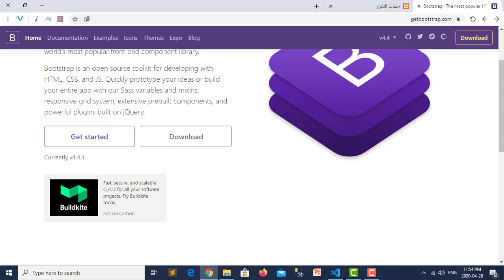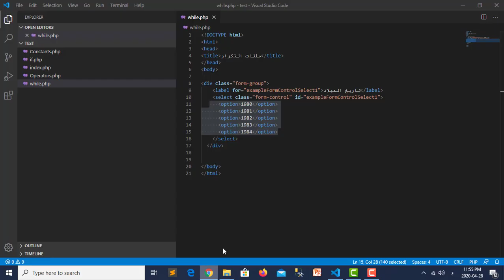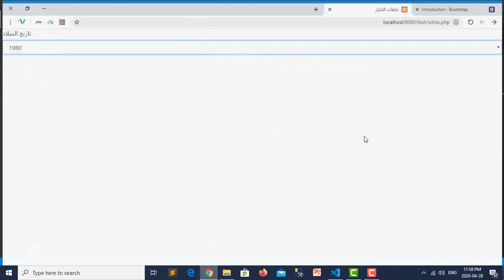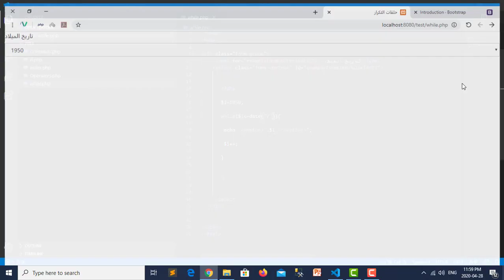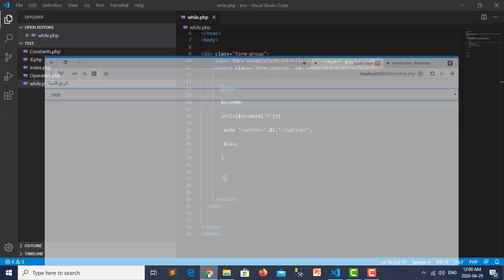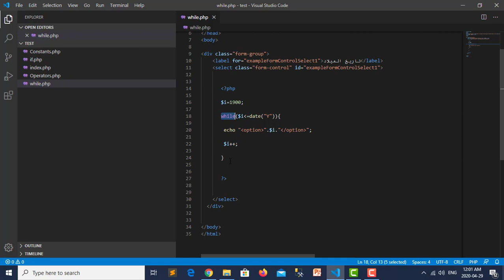08# PHP while Loop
حلقات التكرار